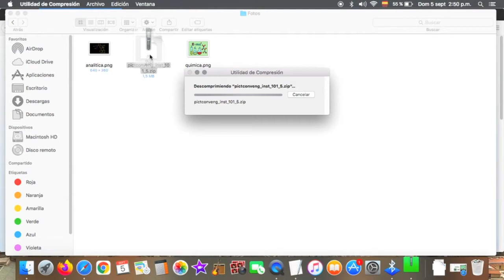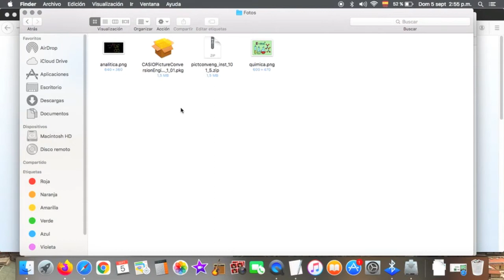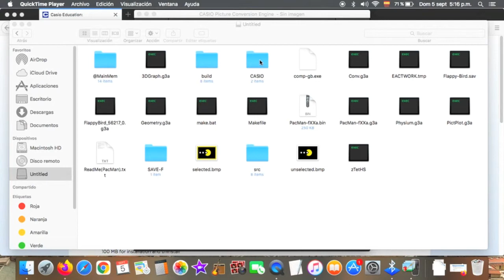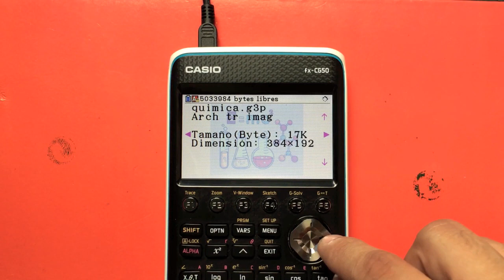Como pasar imagenes a la calculadora casio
contraseña para descargar programa: pictureplot
codigo: ZSTC-4W9R-874FYYX9-BCA3YN623

como poder guardar cualquier tipo de imagen a tu graficadora CASIO FX-CG50